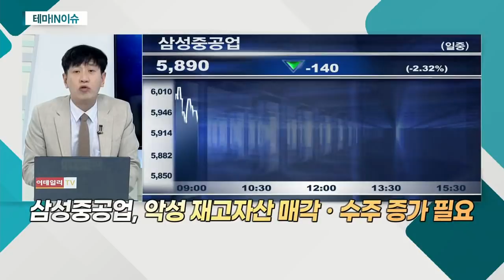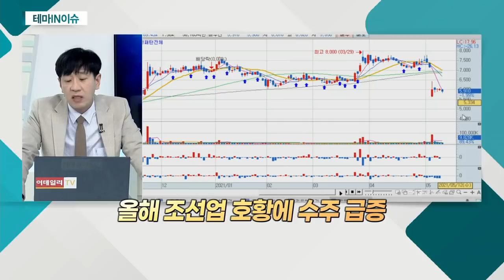삼성중공업(010140)... 감자ㆍ유상증자 등 재무구조 개선 계획 발표_테마IN이슈 (20210512)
- 감자ㆍ유상증자 등 재무구조 개선 계획 발표
- 유상증자로 지분 가치 희석 불가피
- 불확실성 해소ㆍ업황 호조 지속 긍정적
- 악성 재고자산 매각ㆍ수주 증가 필요